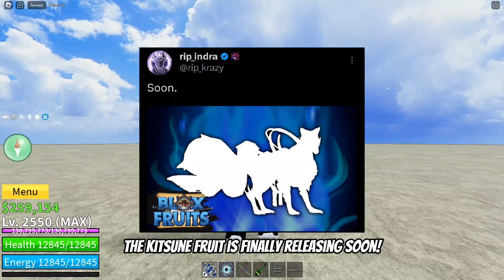Blox Fruits Update 21 Kitsune Fruit Soon! Release Date & Puzzle...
The Release Date...

blox fruits, kitsune fruit, dragon rework, rip indra, meEnyu, Uzoth, Zioles, release date, update 21,